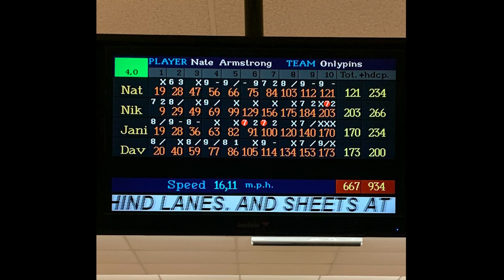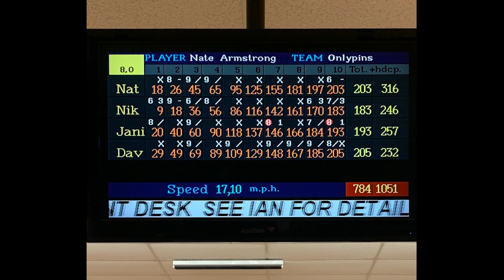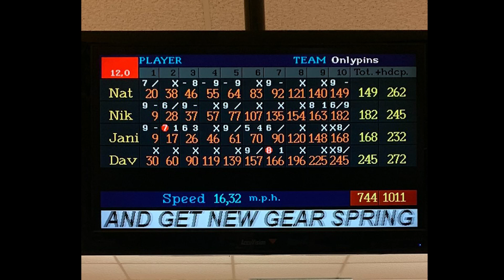Bowling League Night - Highlights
The 4 best friends that anyone could have Bowling on League Night.